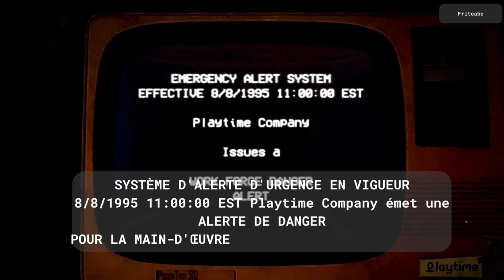(Voix 🇫🇷) Poppy Playtime : Chapitre 3 - Bande-annonce officielle du jeu (voix off!)#1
Ce doublage a été réalisé par des fans de Poppy Playtime et non par Mob Entertainment eux-mêmes.

This dub was made by fans of Poppy Playtime and not by Mob Entertainment themselves.
Vous devez rester en vie dans cette aventure unique d'horreur et de puzzle. Essayez de survivre aux jouets vengeurs qui vous attendent dans l'usine de jouets abandonnée. Utilisez votre GrabPack pour pirater des circuits électriques ou attraper quoi que ce soit à distance. Explorez l'installation mystérieuse... et ne vous laissez pas prendre.

FreshmanSound